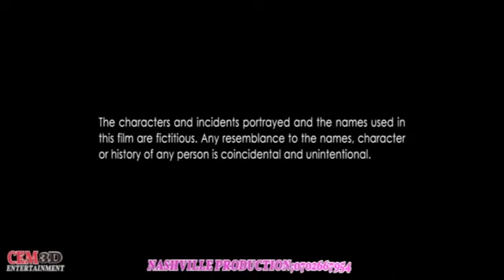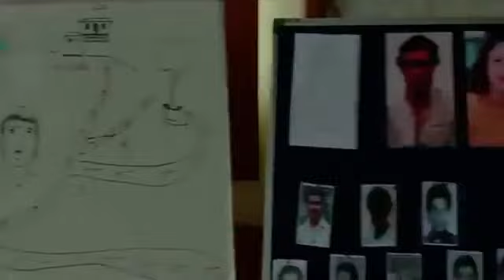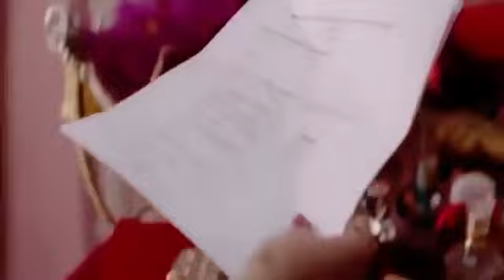Dj Afro kihindi Moto sana